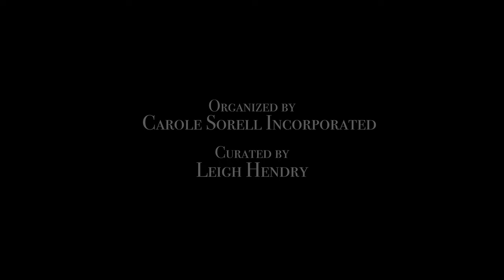Witness the Artistic Evolution of Autumn De Forest at the Monthaven Arts Center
Often, when we encounter a major artist for the first time, they’ve already settled into the style that will define their career. However, in the case of art prodigy Autumn de Forest, the art community has had the unique opportunity to witness the young artist learn, grown, and evolve as her extraordinary career has progressed. Perhaps that’s what happens when you become a professional artist at the age of six.

Earlier this year, the now 19-year-old artist held a museum exhibition focused on her ongoing development as an artist at the prestigious Monthaven Arts & Cultural Center in Tennessee. The exhibition was appropriately titled “The Artistic Evolution of Autumn de Forest” and ran from May 8 to June 13, 2021.